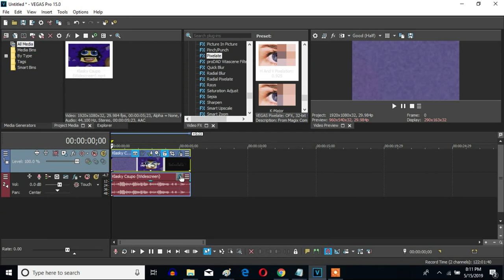How To Make Robotic Module Pixel On Sony Vegas Pro (New Effect)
Let's learn how to make the new effect called Robotic Module Pixel.